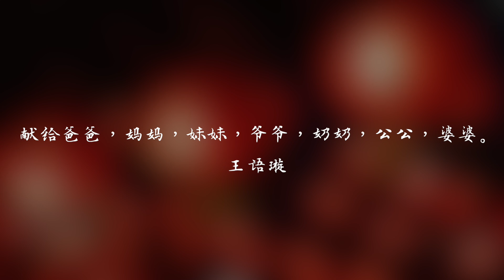【Spring】by Elienna Wang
Hi guys!

I was going to write a song for Chinese new year but I got busy with another project so I wasn't able to finish this one. This song is to celebrate spring, though ironically, it's currently snowing in where I live...Hahah 😂

It's been a very long time since I last published a song but I'm glad that I finished this one.

This piece is very different from the pop/classical styles of my other songs but I enjoyed writing it 😊

Elienna Wang